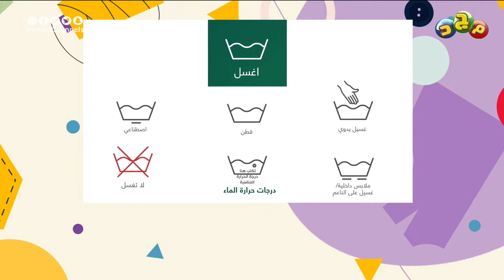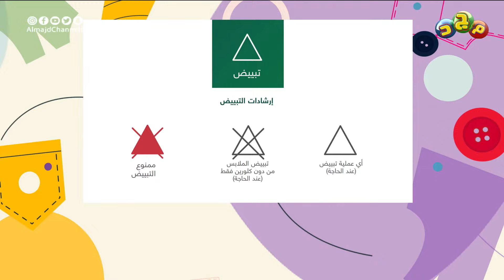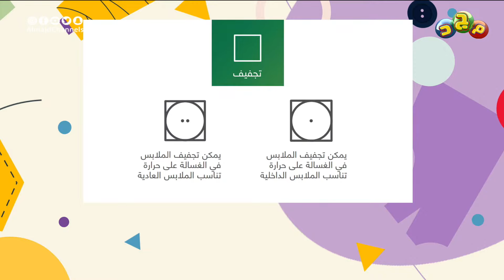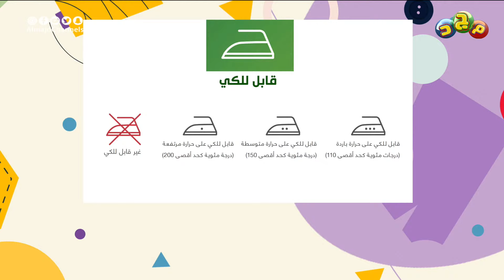الطريقة الصحيحة في غسل الملابس ✅ (وتعرف على معنى العلامات الموجودة في الملابس)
الجمال والأناقة، اهتمام كل واحد منا

وفي برنامجنا
عم جمال قرر يشارك عم شياكة في مشروع محل الملابس

وبتعاونكم وتفاعلكم معنا
نكسب الأرباح وينجح المشروع

برنامج ‎جمال_وشياكة

يعرض الجمعة و السبت 4:00م
ويعاد 8:30م

مباشر على ‎قناة مجد